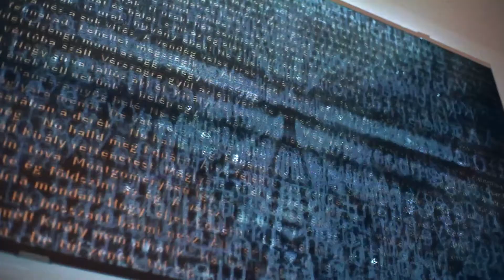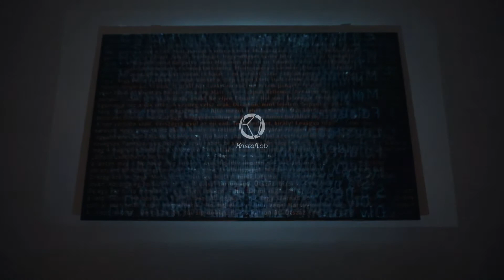ARANYMETSZET / GOLDENRATIO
Installation (video, mirror)

Híres Magyar költönk Arany János epikus versét használtam fel. A Walesi Bárdok. A vers a szabadság metafórája, az elnyomás ellen szól. Számomra ezek fontos dolgok, ezzel a munkámmal állítok emléket a szabadságnak.

I used the epic poem of our famous Hungarian poet János Arany. The bards of Wales. The poem is a metaphor for freedom, against oppression. These are important things to me, with this work I commemorate freedom.

The bards of Wales (English)

Edward the King, the English King,
Rode on a dapple grey charger
‘I wish to know the worth’, said he,
‘of my Welsh lands over the border.

Is the grass rich for sheep and ox,
Are the soil and rivers good?
And are my provinces watered well
By rebel patriots’ blood?

And what of the people, the wretched people
Do they seem a contented folk?
Are they as docile, since I subdued them,
As their oxen in their yoke?’

‘Your Majesty Wales is the fairest jewel
You have in all your crown,
River and field and valley and hill
Are the best you may come upon.

And as for the people, the wretched people,
They live so happily, Sir,
Like so many graves their hamlets stand
And none there even stir.’

Around him silence which way he want
In his Welsh lands over the border.

Montgomery the castle’s name,
Where he that night remained,
The castle’s lord, Montgomery,
His monarch entertained.

There was fish and flesh and whatever else
To sight and taste seemed good,
A rowdy throng, a hundred strong,
Bore in the heavy load.

All kinds were there, that isle could bear
Of meat and drink, with these
was bubbling wine that sparkling shone,
Carried from distant seas.

‘Ye Lords! ye lords! will no one here
His wine glass with me clink?
Ye lords! ye lords! ye rude Welsh curs,
Will none the King’s health drink?

There is fish and flesh and whatever else
To sight and taste seem best,
- That I can see, but the devil I know
Dwells in each noble’s breast.

Ye lords! ye lords! ye vile Welsh curs,
Come greet your Edward;
Where is the man to sing my deeds
A Welshman and a bard?’

Each night upon the other looked
Of the guests assembled there;
Upon their cheeks a furious rage
Paled to a ghastly fear.

And strangled breath from lips like death
Was all that could be heard;
When, like a white defenceless dove
Arose an ancient bard.

‘Here there is one to tell thy deeds,’
Chanted the ancient seer;
‘The clash of battle, the hoarse death rattle,
The plucked strings made them hear.

On blood the sun setting;
The stench that drew night - prowling beasts.
You did all this, O King!

Ten thousand of our people slain,
The rest are gathering
The corpses heaped like harvest stocks –

‘Off to the stake! this song’s too harsh’.
Ordered King Edward.
‘Come, let us have a gentler tune’
Forth stepped a young Welsh bard.

‘Soft breezes sigh in the evening sky,
O’er Milford Haven blown;
Maids’ sobbing tears and widows’ prayers
Within those breezes moan.’

‘Don’t bear a race of slaves ye maids!
Mothers give such no more!’
The King spoke and the boy caught up
The old man sent before.

But though unasked, yet recklessly
Advanced, unmoved, a third
His lyre’s fierce song, like the Welsh bard strong,
And his word must be heard.

‘Our bravest fell on the battle field,
Listen O Edward -
To sing the praises of your name
There is not one Welsh bard!’

‘One memory sobs within my lyre,
Listen O Edward -
A curse on your brow every song you hear
From a Welshman and a bard!’

‘Enough of this! I orders give’
Answered the furious King,
‘To send to the stake all the bards of Wales
Who thus against me sing!’

His servants till their task was done
Their searching never ceased;
Thus grimly in Montgomery,
Ended that famous feast.

Spurred his dapple grey charger.
On the skies around, stakes burning stand
In the Welsh lands over the border.

Five hundred went to a flaming grave,
And singing every bard.
Not one of them was found to cry
‘Long live King Edward!’

What murmur is this in the London streets?
What night song can this be?
‘I will have London’s Lord Mayor hanged
If any noise troubles me’.

Within, a fly’s wing must not move,
Outside all silence keep.
‘The man who speaks will lose his head
The monarch cannot sleep.’

‘No! Bring me the music of pipe and drum,
And the trumpet’s brazen roar,
For the curses I heard at the Welshman’s feast
Ascend to my ears once more!’

But above the music of pipe and drum
And the bugles’ strong refrain,
Loud cry those witnesses of blood,
Five hundred Welsh bards slain.